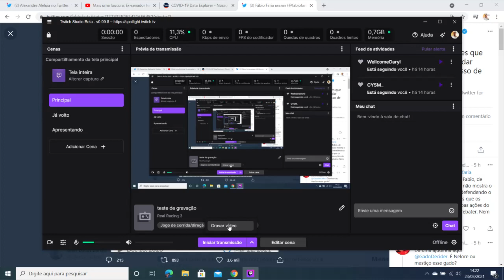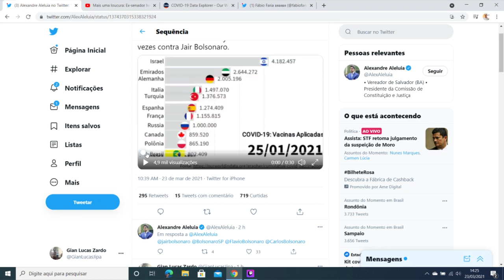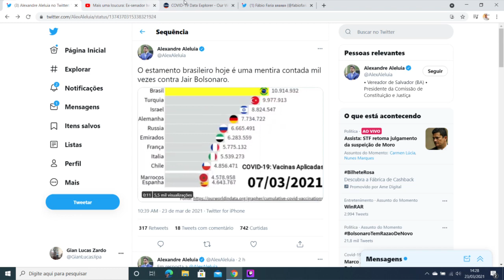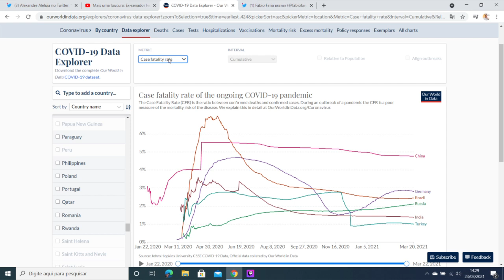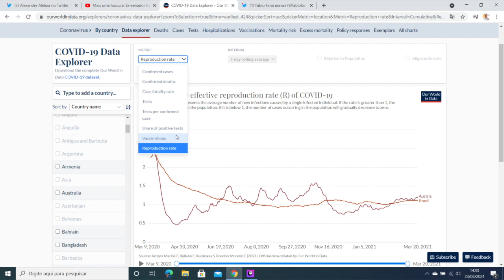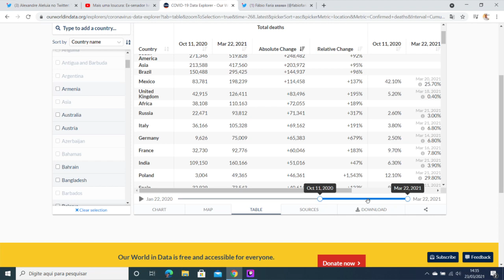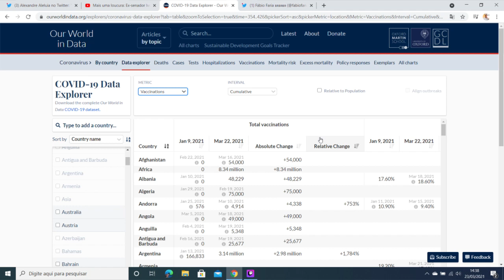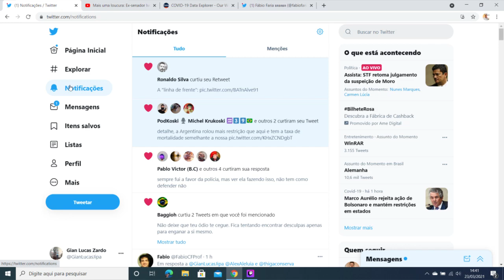Brasil ta bom ou ta mal na vacina? analisando os dados pelo Our World Data e o Cassol soldador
caso queiram fazer uma contribuição pelo picpay